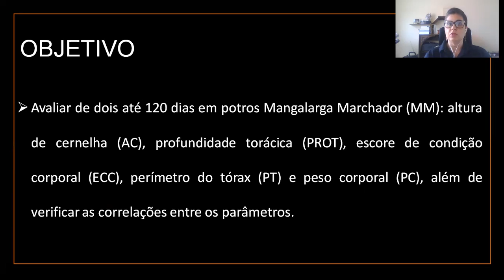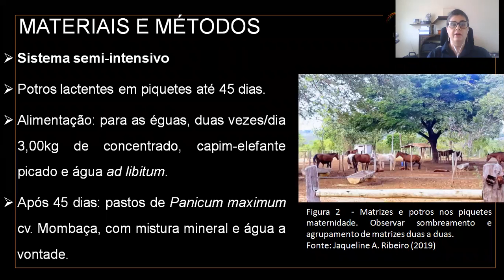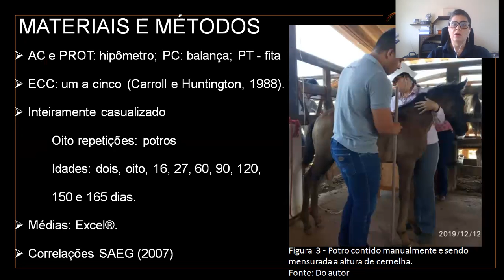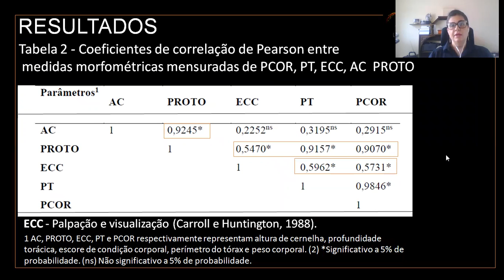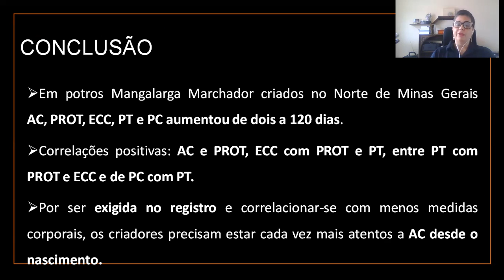#48 "CORRELAÇÃO DE DIMENSÕES CORPORAIS DE POTROS MANGALARGA MARCHADOR CRIADOS NO NORTE DE MG..."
Apresentação de trabalho científico X SIMCAV:
#48 "CORRELAÇÃO DE DIMENSÕES CORPORAIS DE POTROS MANGALARGA MARCHADOR CRIADOS NO NORTE DE MINAS GERAIS, BRASIL"
Modalidade: Resumo expandido
Área temática: Estudo Científico - Reprodução e Nutrição
Autores: Neide Judith Faria de Oliveira,HANNA GABRIELA OLIVEIRA MAIA,Paulo César Chaves Pinto Filho,Letícia Ferrari Crocomo,Jaqueline Aparecida Ribeiro,Victor Patrick Gonçalves Machado,Emilly Mariany Cardoso Silveira,Fabiano Gomes dos Remédios,Bruno Jesus Lisboa Batista,Brícia Fonseca Rosa,Karen Emanuelle Nunes Ferreira
Apresentador(a): Neide Judith Faria de Oliveira